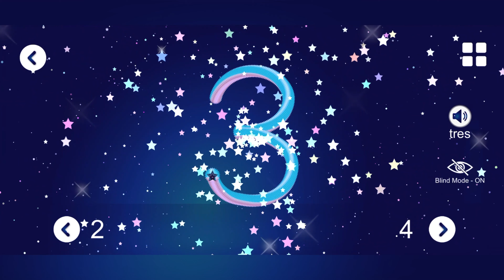spanish [Española] Numbers Learning | spanish Reading and Writing Practice With pronunciation.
Sure! Here are the numbers from 1 to 10 in Spanish:

1. uno
2. dos
3. tres
4. cuatro
5. cinco
6. seis
7. siete
8. ocho
9. nueve
10. diez

And here are the numbers from 11 to 20:

11. once
12. doce
13. trece
14. catorce
15. quince
16. dieciséis
17. diecisiete
18. dieciocho
19. diecinueve
20. veinte

In Spanish, numbers are generally formed by combining the words for the tens and units. For example, 21 is "veintiuno" (veinte + uno), 32 is "treinta y dos" (treinta + dos), and so on.

For larger numbers, you can use a similar pattern. For example:

30 - treinta
40 - cuarenta
50 - cincuenta
60 - sesenta
70 - setenta
80 - ochenta
90 - noventa

100 - cien (used when counting to 100, but "ciento" is used for larger numbers)
200 - doscientos
300 - trescientos
400 - cuatrocientos
500 - quinientos
600 - seiscientos
700 - setecientos
800 - ochocientos
900 - novecientos

1000 - mil
2000 - dos mil
1,000,000 - un millón
1,000,000,000 - mil millones

These are some basic Spanish numbers, but keep in mind that Spanish uses a slightly different number system than English for larger numbers. Learning numbers is essential for basic communication in any language, and it's a fundamental skill for counting, telling time, expressing quantities, and more in Spanish.